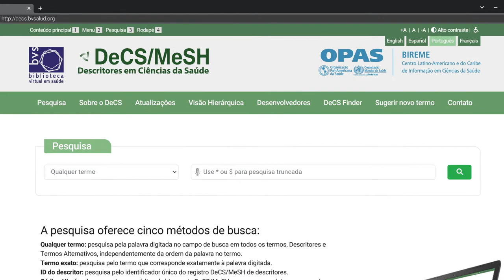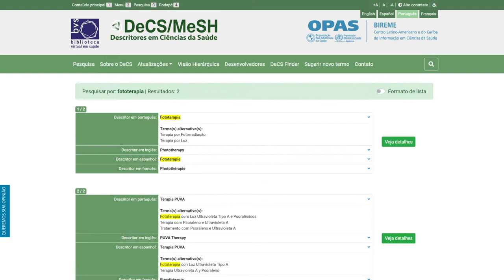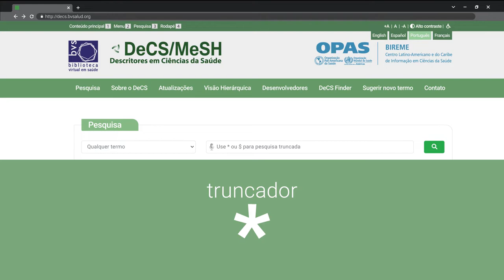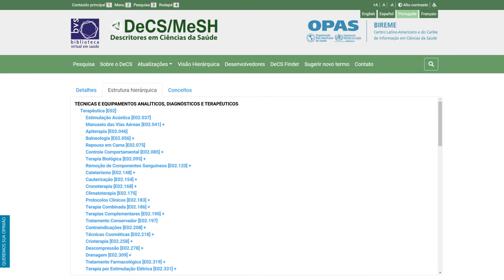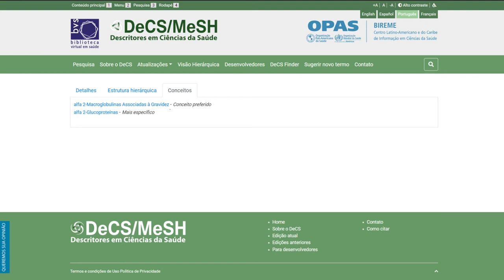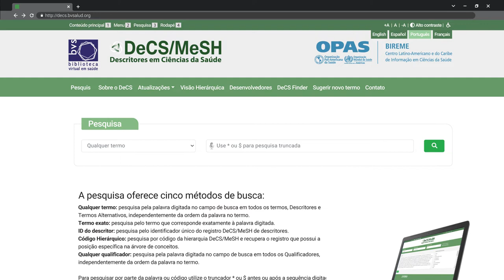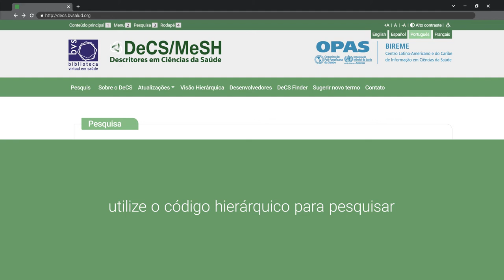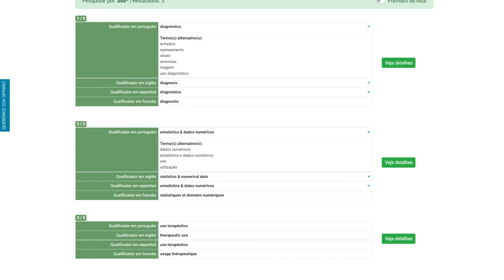Conhecendo o Portal DeCS MeSH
Essa aula faz parte do Curso online de Acesso e Uso da informação Cientifica em Saúde - 2022